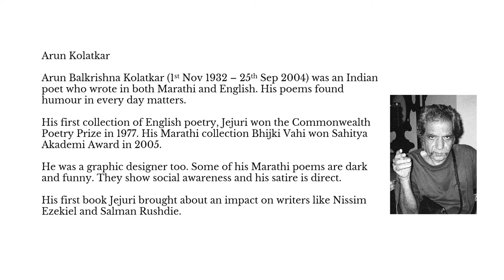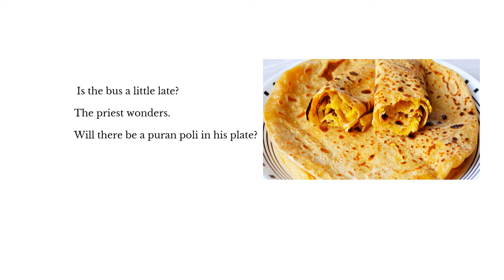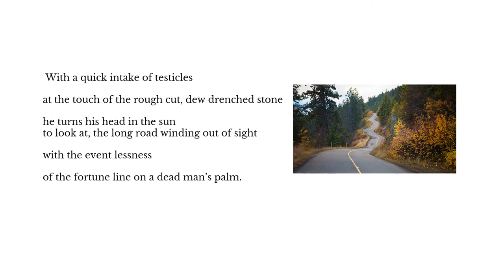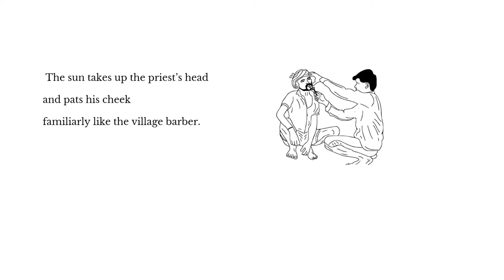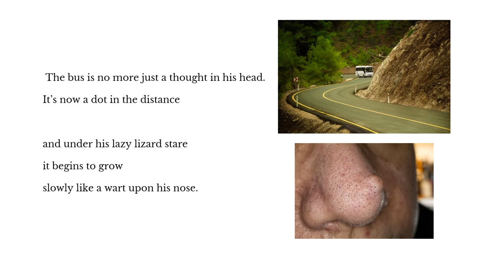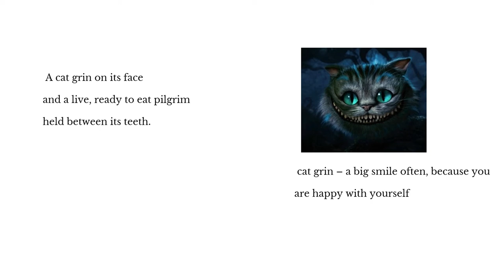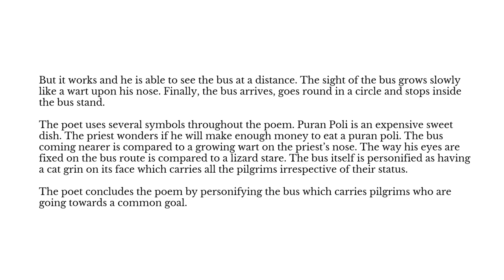The Priest by Arun Kolatkar - Summary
This is a summary of the poem - The Priest by Arun Kolatkar.